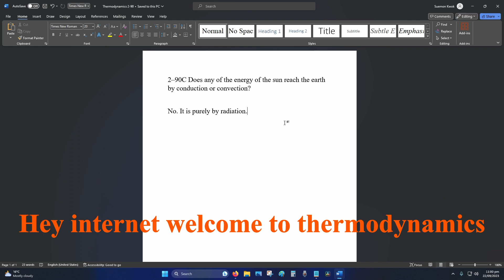Thermodynamics 2-90C Does any of the energy of the sun reach the earth by conduction or convection?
Thermodynamics 2-90C

Does any of the energy of the sun reach the earth by conduction or convection?